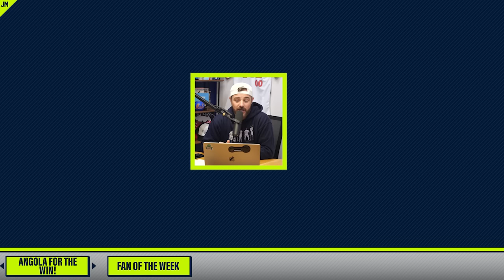Team China's key to success is a 7-foot-3 basketball player | Things You Missed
0:00 Incredible tennis rally
0:43 Intro music
0:49 Unranked prospect hits four home runs
2:34 Tallest woman ever
4:40 Gaelic football shootout
6:44 Dominant handball performance
8:05 Fan of the Week

Jomboy Media
Midtown Station